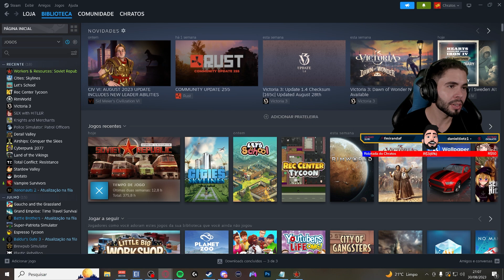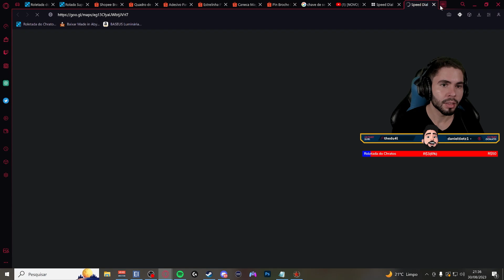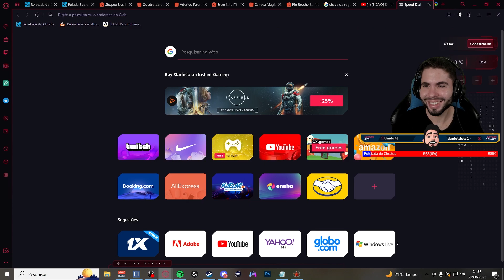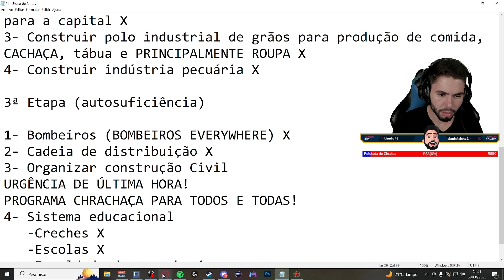Entre botecos e lixões o povo vive feliz | Workers & Resources: Soviet Republic #19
Workers & Resources: Soviet Republic é o jogo definitivo de simulação em tempo real de uma cidade soviética . Construa a sua própria república e transforme um país pobre em uma super-potência industrial rica!

🚩PLAYLISTS INDICADAS

O jogo é somente para um jogador e com final aberto. Os jogadores se envolvem em planejamento urbano e industrial com vários níveis de complexidade. Os jogadores podem optar por ativar ou desativar os requisitos de aquecimento e eletricidade para edifícios, requisitos de combustível para veículos e um sistema educacional complexo (os pais não podem trabalhar sem uma escola para crianças pequenas). A construção é realizada rapidamente com dinheiro ou de forma mais realista através do uso de escritórios de construção e recursos adquiridos. Os bens produzidos podem ser vendidos ao Pacto de Varsóvia (geralmente) ou ao Ocidente, ou colocados em uso na república.

🎬 RECURSOS
 Edição de vídeo: Adobe Premiere CS6
 Edição de Imagem: Photoshop CS6
 Gravação de vídeo: Xplit Gamecaster, Mirillis Action, OBS